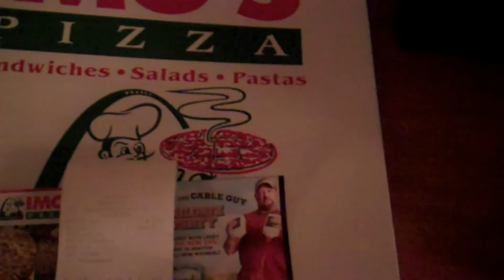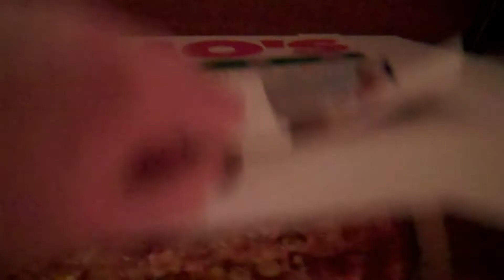Gateway400 February 11 2010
My visit to the Gateway/400 Group in St. Louis, MO.